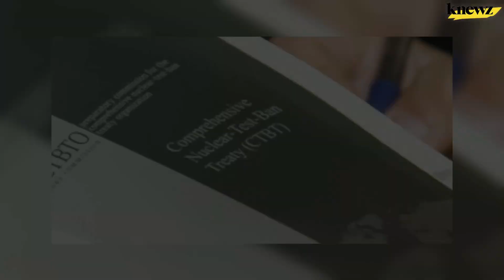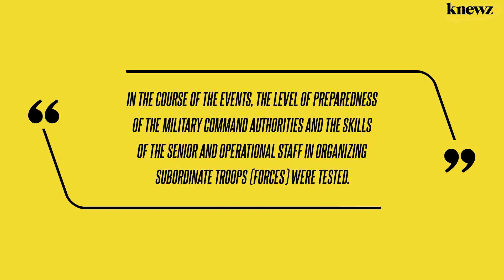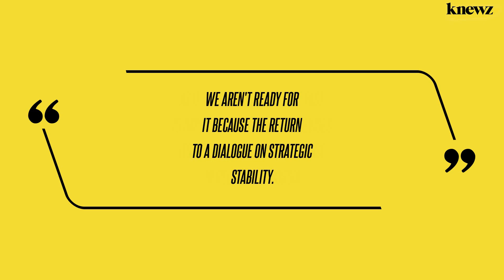Putin Oversees Dramatic Nuclear Strike Simulation Following Russia's Exit from Global Test Ban Treat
Russian President Vladimir Putin is reported to have overseen recent military drills simulating a nuclear strike. Knewz.com has learned that the exercise, which involved multiple practice launches of ballistic and cruise missiles, was carried out in the wake of Russia's abandonment of the global nuclear test ban treaty. According to Fox News, the simulation included […]